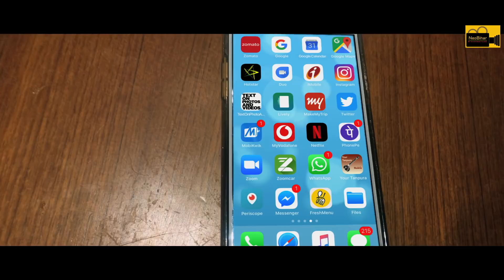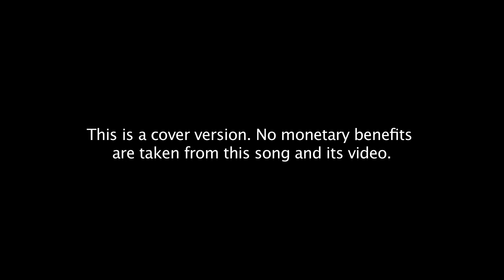Gorki Patrki Re - Cover Song - गोरकी पतरकी रे - Bhojpuri Song 2018 | Saket & Ashutosh | NeoBihar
Gorki Patarki Re - गोरकी पतरकी रे, one of the classics from old Bhojpuri Film Balam Pardesiya which was released in 1979. Originally sung by Md. Rafi and Asha Bhonsle, music was given by stalwart Shri Chitragupt Ji and lyrics by Anjaan.

We have tried to re create the same song according to the current sensibilities.

Gorki Patrki Re - Cover Song - गोरकी पतरकी रे Credits:
Featuring: Pratiksha Rai & Saket Bairoliya
Singer: Saket Bairoliya
Music: Ashutosh Singh
Director: Nitin Neera Chandra
Producer: Neetu Chandra & Champaran Talkies
Digital Media: Saurav Mishra
DOP: Sanjay Khanzode & Vikas Sinha
Editor: Prashant Shekhar
VFX: Vikas Jaiswal
Grading: Dreamtone

Lyrics:

Gorki patarki re
Maare gulelwaa jiyaraa udi udi jaaye
Gorki paratki re
Sainyaa sanwarka re
Tori nazariya jiyaa me gadi gadi jaaye
Sainyaa sanwarka re

Goriya khetwa kyaari
Kaahe maare ghazab siskaari
Goriya khetwa kyaari
Tharthar kaanpe re jiyara
Ho tharthar kaanpe re jiyara
Chale hamra karejwaa aari
Naajuk jaiha lachke jaise
Bauran ambuwa ki daali
Ho sun tori boliya re
Ho ho ae ho
Sun tori boliya re
Khulke guleliya
Guyiyaan gir gir jaaye
Gorki patarki re

Bainya me aawa simatke
Ab laaj sharam bisraajaa
Mangiya bhar ke sindurwa
Ho mangiya bhar ke sindurwa
Piyaa pahile suhaagin banaa jaa
Tohre kaaran sulge manwa
Tuhi agiyaa bujhaa jaa
Ho more sogandhwa re
More sogandhwa re
Tose lipatke
Maina mari mari jaaye
Gorki patarki re
Sainya sanwaraka re
Tori nazariya jiya me gadi gadi jaay.